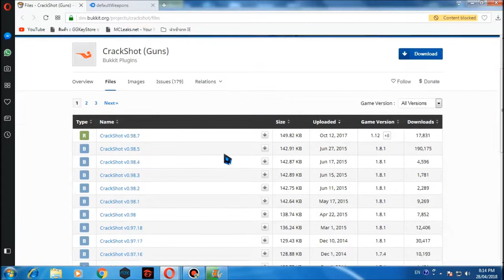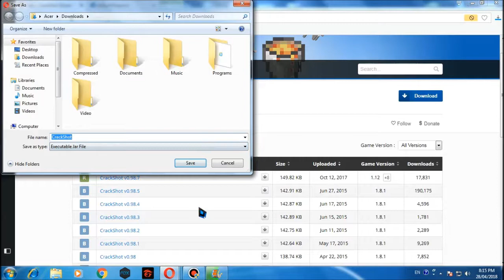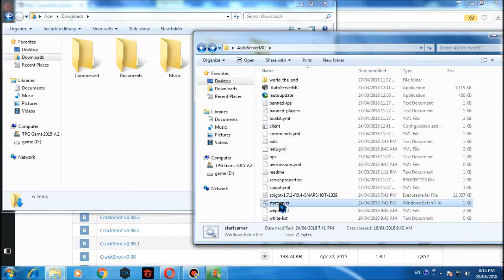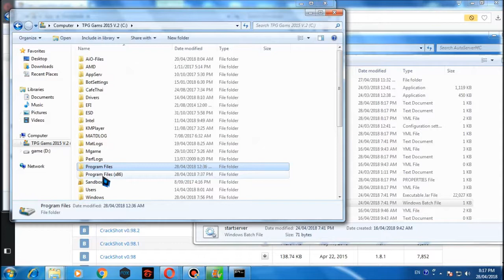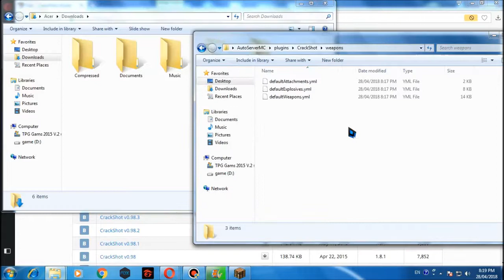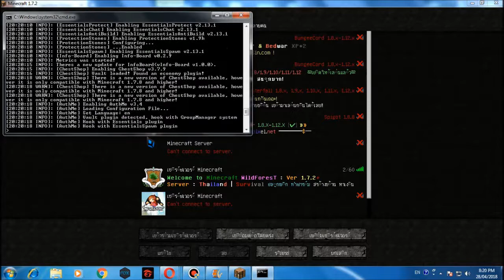สอนใช้ปลั้กอิน Minecaft - ปืน CrackShot (Gun)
►ในวันนี้ สอนใช้ปลั้กอิน Minecaft - ปืน CrackShot (Gun)

►Minecaft

►ลิ้งโหลดปลั้กอิน CrackShot

►ลิ้งแจกปืนสกินปืนใหม่

►อยากจะซื้อทักมาที่เฟสผมครับนี้ครับ

►ยังไงก็ช่วยกดติดตาม กดถูกใจ และกดแชร์ และ อันนี้สําคัญกด กระดิ่ง ไว้เพื่อไม่พลาดคลิปใหม่ๆจากผม

►มีอะไรมาสอบถามได้ที่เพจ RPG OverLoad ให้ทักมาที่เพจครับผม

►อยากจะให้ผมขายรหัสให้ทักมาที่เพจครับผม

►ช่องทาง โอนเงินให้ถ้าใครใจดี วอเลต